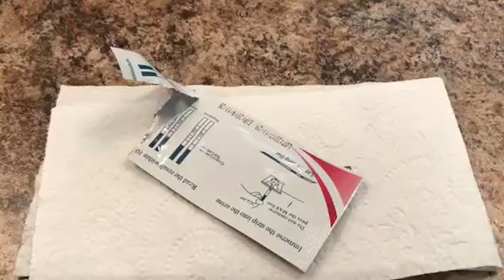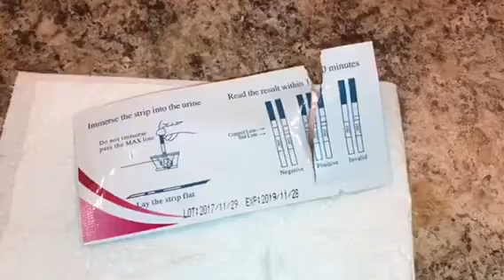Ovulation tests! Cycle day 12.